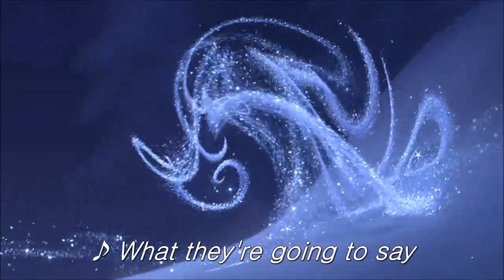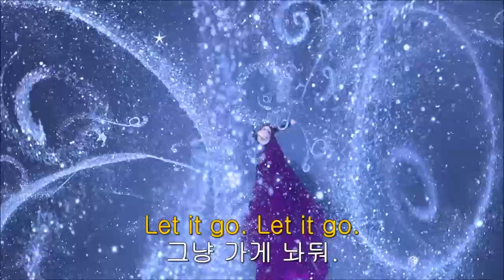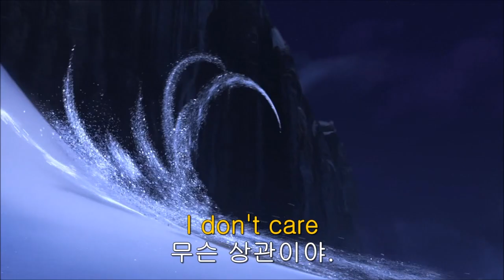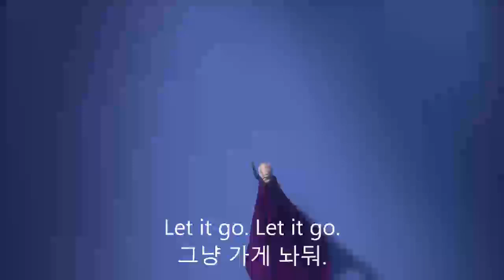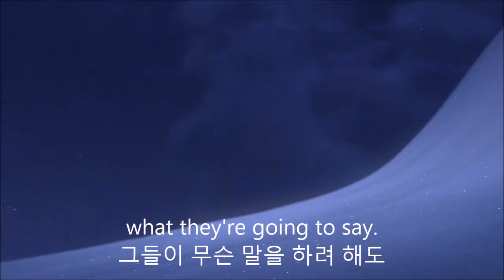Frozen 064. Let it go.영어 공부할 사람만 남으라고 해.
근데 이제 그들이 알아 버렸네.
(들켜 버렸어)

그냥 가게 놔둬.
(다 잊어. 다 잊어.)

더이상 과거를 잡지 마(버틸 수가 없다).
(이젠 참지 않을 거야)

그냥 가게 놔둬.
(다 잊어. 다 잊어.)

외면하고 문을 쾅 닫아.
(문을 박차고 나갈 거야)

무슨 상관이야.
(괜찮아)

그들이 무슨 말을 하려 해도
(누가 뭐라 해도)

폭풍이 계속 맹렬하게 놔둬.
(폭풍 몰아쳐도)

* slam : 쾅 닫다
* rage : 분노, 몹시 화를 내다